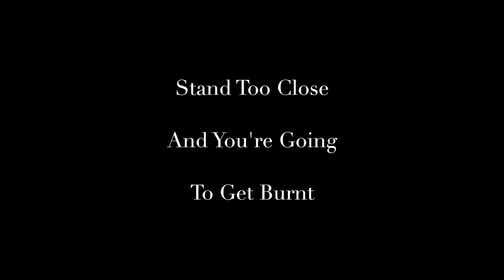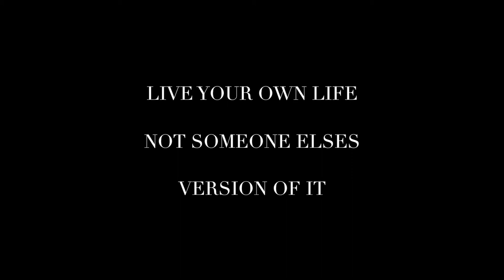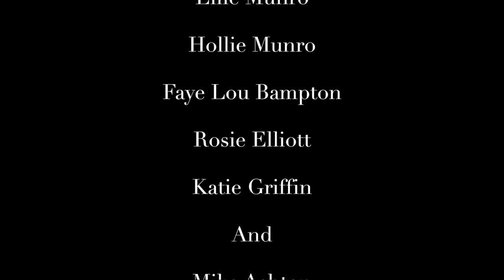Drama in Skelmersdale - Ring Of Fire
The Artz Centre offers Drama in Skelmersdale to children between the ages of 3 and 16+.

This is a piece about Domestic Abuse, created by students of Burscough Priory High School.

If you are interested in Drama in Skelmersdale, please feel free to get in touch.